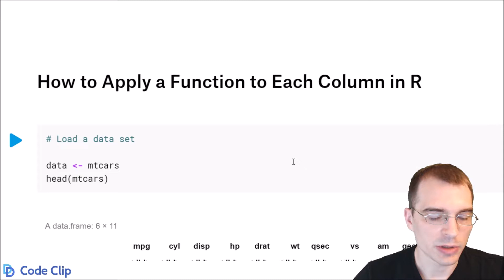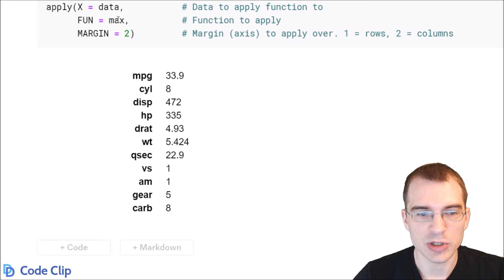How To Apply a Function to Each Column in R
The apply() function in lets you apply a given function to each column, which is useful for summarizes and aggregations.

Code used in this clip:

# Load a data set

data = mtcars
head(mtcars)

# Apply a built in function to columns

apply(X = data,          # Data to apply function to
      FUN = max,          # Function to apply
      MARGIN = 2)       # Margin (axis) to apply over.
                                    # 1 = rows, 2 = columns

# Apply a custom function to columns
my_function = function(x){
    return(max(x) - min(x))

      FUN = my_function,  # Function to apply